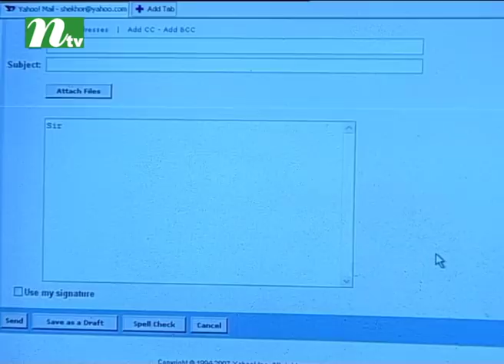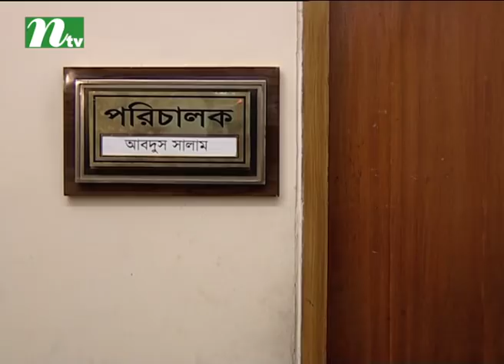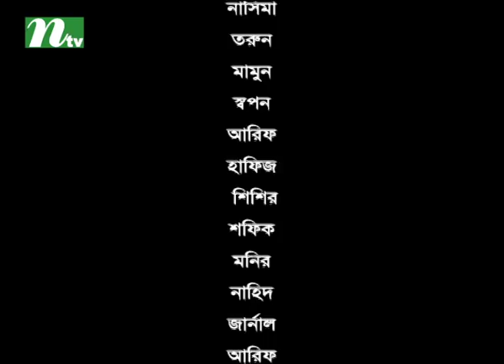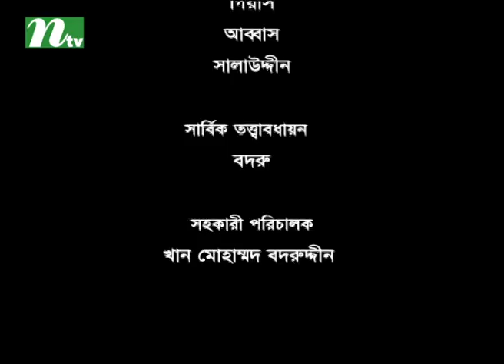Bangla Dharabahik Natok -Nabila Chorito | Episode 03 | Richi Solaiman. Bonna Mirza. Kochi Khondokar,